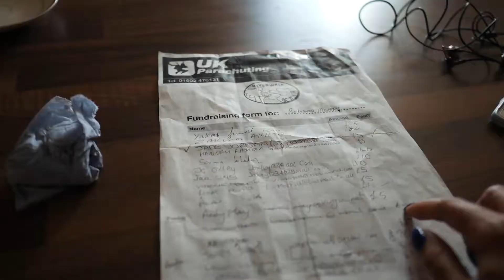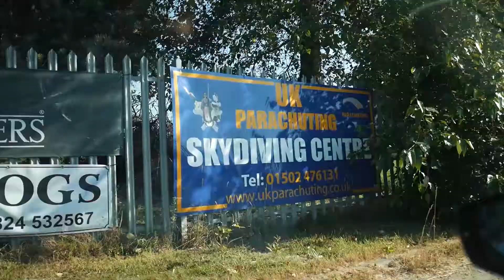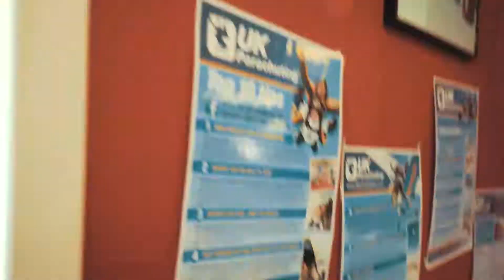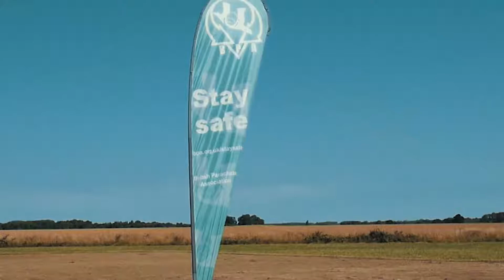I JUMPED! - SKYDIVE VLOG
Yep! Thats right! I did that bucket list topper and completed my first tandem skydive!
A really amazing experience and a totally worthwhile one, especially as it was in aid of the river walk school and helping them with funding rebound therapy.